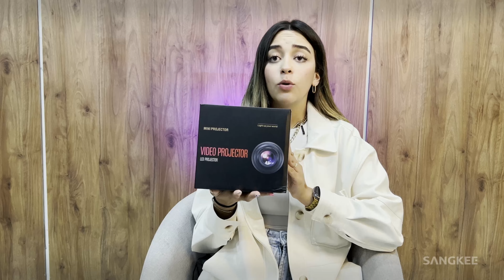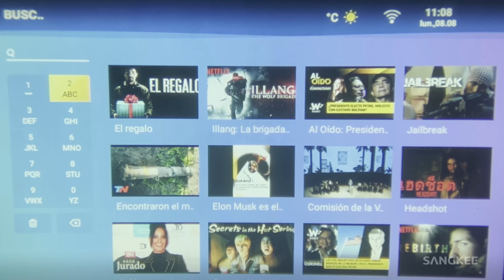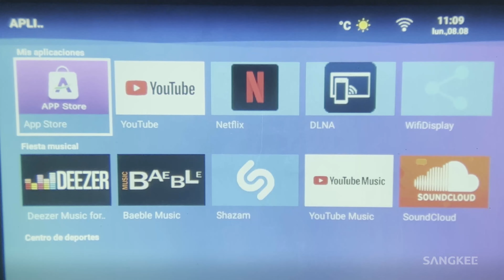SANGKEE Proyector Portátil Con Wifi/bluetooth/un Trípode 1080p 8500l